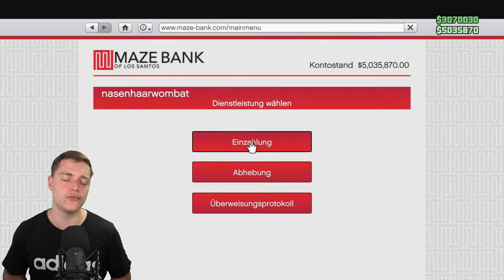GELD Glitch! UNENDLICH GELD Glitch! MONEY GLITCH Patch 1.58! GTA Online Deutsch/German NHW 4K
⬇️🔥🔥Social Media🔥🔥⬇️
PSN: nasenhaarwombat

➡️Bewerten nicht vergessen♥👽🌎📣🙈🎬❤✔️🚗🔥⚠️⛔️
⬇️Link zur Crew⬇️
⬇️Musik⬇️
⬇️Youtube Kollegen⬇️
Folgen noch :P